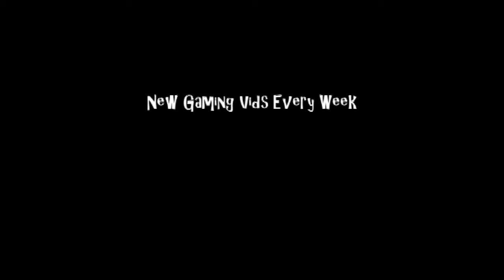Slave Zero (DreamCast)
187 PRODUCTIONS Presents: Slave Zero on the Sega DreamCast.